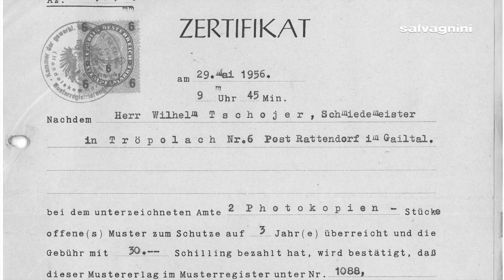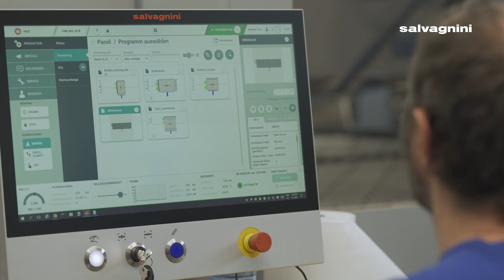Melcher meets Salvagnini - A P4 panel bender for sheet metal furniture manufacturing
Melcher & Co. – formerly known as Tschojer Quality Steel – is a manufacturer of sheet metal furniture mainly for public swimming pools, hospitals, nursing homes and schools, although in recent years it has also increasingly opened up to the subcontractor market.

Their product portfolio has increased to such an extent that the automation of manufacturing was simply no longer an option. And just like 22 years earlier, Melcher & Co opted for a Salvagnini stand-alone P4 panel bender in configuration with HPT the automatic loading and unloading device.

Thanks to the new P4 panel bender this Austrian company has been able to:
- increase productivity by 18%
- reduce energy consumption by 80%
- manufacture a greater variety of parts thanks to the numerous options available